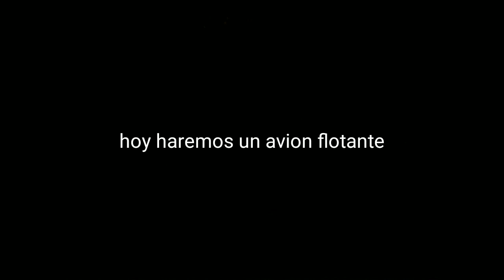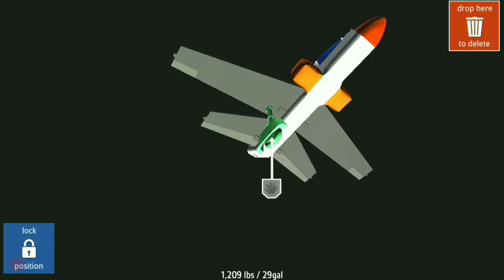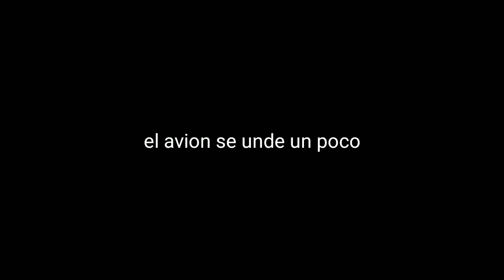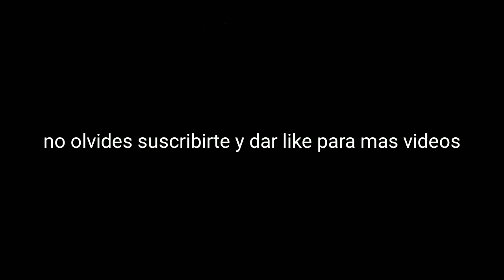Construyendo avión flotante (SimplePlanes)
Hola chicos hoy les traigo es vídeo espero que les guste, aquí les dejo dos canales amigos y mi instagram

© lufthansa 002 2019